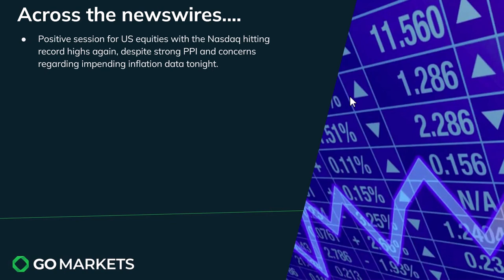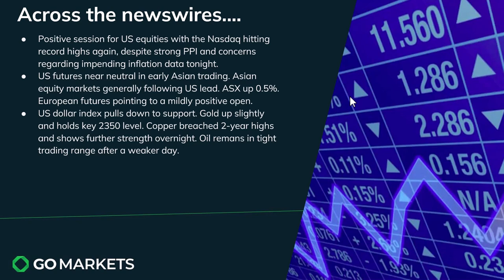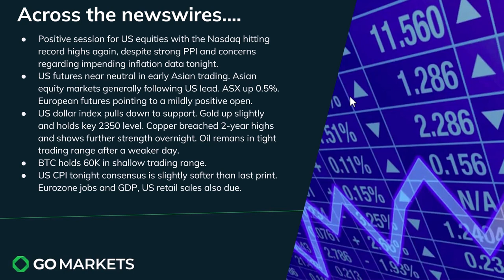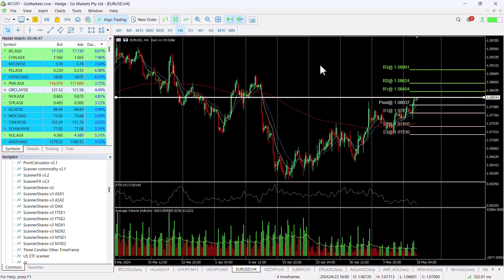Market Update and Charts of Interest - EURUSD and JBH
US markets showed strength despite impending CPI data tonight and saw the Nasdaq hit new highs.
Copper continues its move higher as some weakness in the USD was evident.
Asia generally following the positive lead form Wall Street but would not be surprising to see some pre-data caution later in the session.